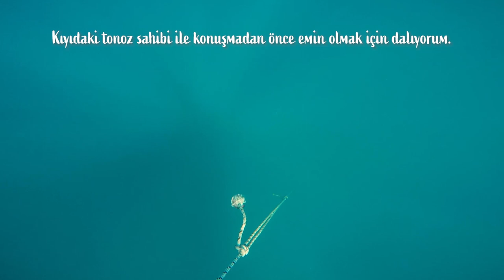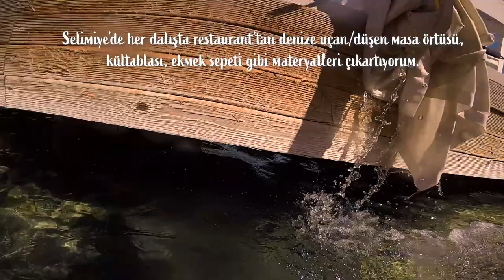Selimiyede Tonoz Tehlikesi - Hisarönü Koyları - Bölüm 12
Sailing Mia’dan herkese merhaba!
 Bu bölümde, eski dostumuz Yiğit, Almanya'dan bizi ziyarete geliyor. Birlikte kısa ama güzel bir Hisarönü turu yapıyoruz.

00:52 Çocukluk arkadaşımızı Turgut'ta iskelemizde karşılıyoruz.
02:42 İlk durağımız cennet İnbükü koyu oluyor.
04:35 Hisarönü'ne açılıyoruz. Yangında kaybedilen ormanlar Yiğit'i de çok üzüyor.
05:53 İkinci durağımız Sığ Liman. Güzel bir akşam yemeği bizi bekliyor.
08:15 Tuna kaptan bizi Sığ Liman'ın pırıl pırıl sualtına götürüyor.
09:14 Selimiye'ye geçmek üzere Sığ Limanı dümen suyumuzda bırakıyoruz.
10:57 Kısa bir seyir sonrası Selimiye'ye demirliyoruz. Akşam yemeği sonrası Grup Gündoğarken konserini dinliyoruz.
12:31 Teknemize döndüğümüzde yakınımızdaki bir tonoza bağlanan bir tekne sebebi ile demir tazeliyoruz. Atlattığımız badireden henüz haberimiz yok.
13:43 Tam pervane hizasında bırakılmış, adeta bir mayına dönüşen tonoz şamandırasına dalıyoruz.
15:12 Sorunu çözdükten sonra Selimiye Sardunya restaurantın su altına batırdığı replika tarihi eserleri ziyaret ediyoruz. Gitmişken sualtı temizliği de yapıyor, restauranttan denize düşen masa malzemelerini çıkarıyoruz.
16:15 Selimeye'den ayrılma zamanı geliyor. Turgut Zakkum restauranta dönüş için demirimizi alıyoruz.
18:42 Turgut köyüne doğru yaptığımız güzel bir yürüyüş sonrası, akşam yemeği için Zakkum restaurantta yerimizi alıyoruz. Klasikleşmiş Zakkum lezzetleri ve soğuk biralar eşliğinde Yiğit'in bizimle olan son gecesi keyifle geçiyor.
19:33 Fırat kaptan kardeşi gibi sevdiği çocukluk arkadaşı ile bir sonraki buluşmaya kadar vedalaşıyor.
20:26 Bonus Video: "Teknede İlk Yaz"
Yiğit ve kız arkadaşı Kelly'nin, 2016 yılında teknemizle ilk yazımızda bizi  ziyaretlerinden görüntüler ile size veda ediyoruz. Hızla geçen yıllara inat kalıcı dostlarımız ile nice güzel anılar yaşamak ümidi ile bir sonraki videoya kadar hoşça ve sevgi ile kalın! 💙